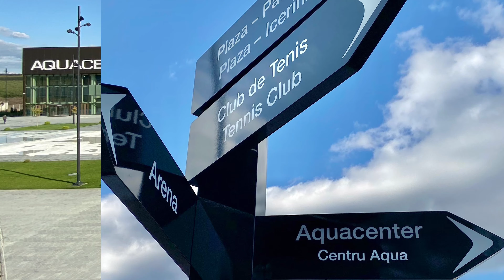Arena Chișinău / Chisinau Arena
Am lansat și am negociat, în diferite echipe și din diferite posturi, proiecte importante pentru dezvoltarea țării, deși nu am prea tăiat panglici vreodată și am lăsat oameni cu orgoliu mai mare să și le asume, crezând sincer că tot ce contează este să rămână și să funcționeze.

Același lucru este valabil pentru Arena Chișinău. Dodon, Chicu, orice altă nedumerire accidentală din politica locală putea să taie panglica și să se felicite pentru performanța primului obiectiv de asemenea amploare construit după independență în Republica Moldova.
Numai că există un fel de politicieni și guvernanți incapabili să ducă lucrurile până la capăt, chiar dacă au mai rămas doar câteva detalii până la exploatare. Încă un an în urma, Arena putea fi deschisă pentru public, dar a venit prima alianță cu procuratura și suspiciuni demonstrat nefundamentate, apoi a venit a doua alianță cu grandomania socialistă și iată că, de un an de zile, un proiect finalizat stă și așteaptă să intre în paragină din cauza lenei, incompetenței, nepăsării și prostiei unei grupări de aroganți cu alte priorități.

Vă invit să vedeți de ce ați fi putut să vă bucurați deja ieri dacă nu ar fi intervenit Dodon.